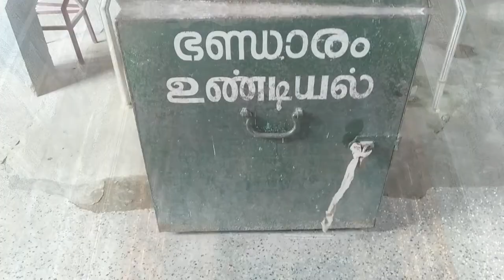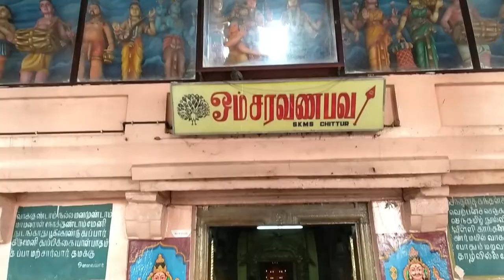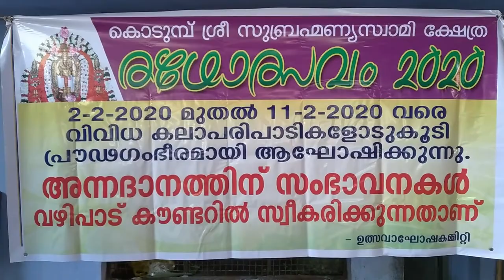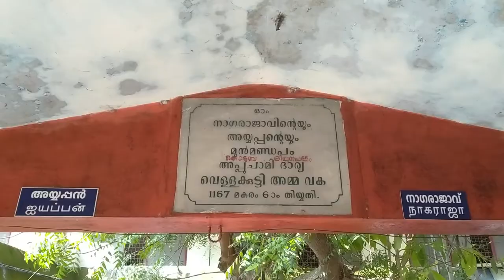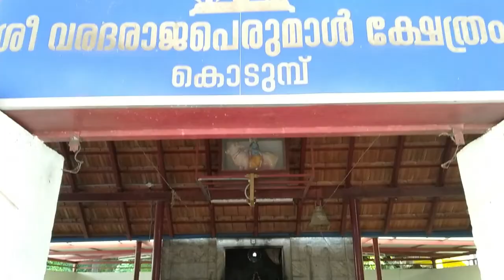Kodumbu Subramanya swamy Temple